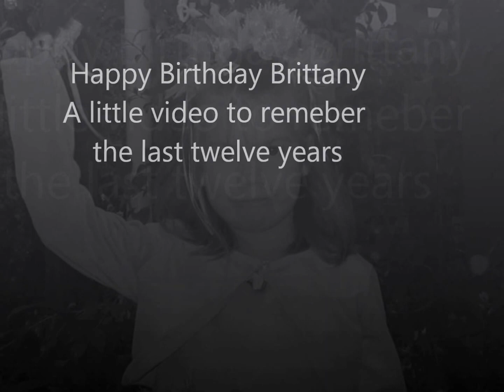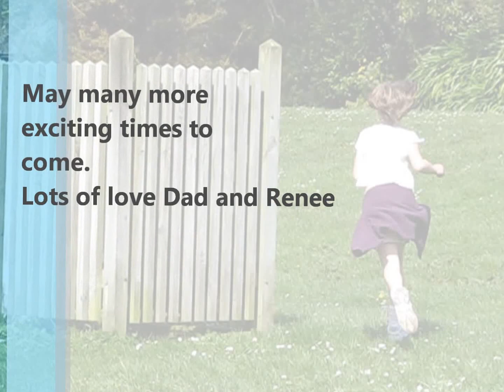12 years in the making